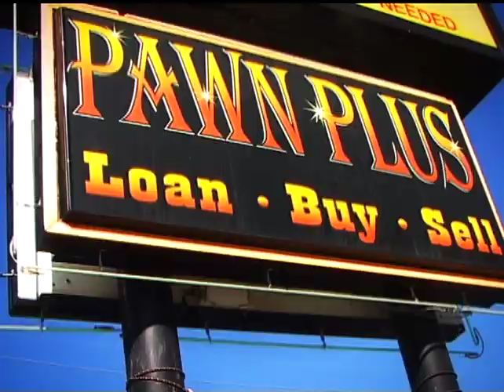Pawn Plus.mp4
Commercial for Pawn Plus.  A pawn shop in St.Joseph, MO.